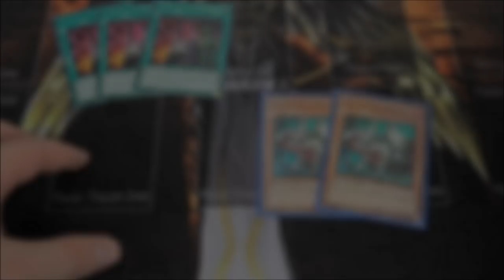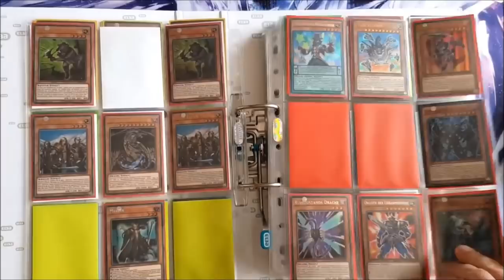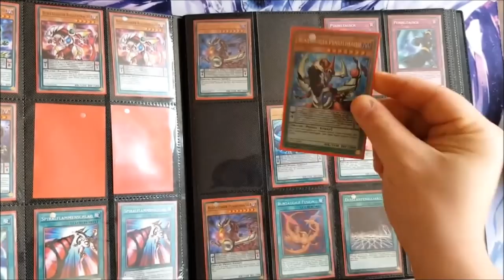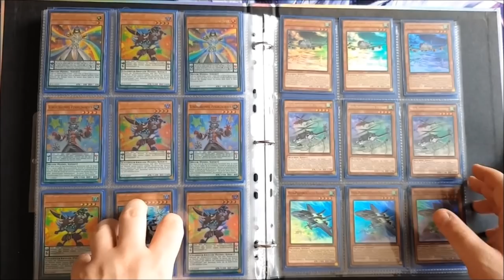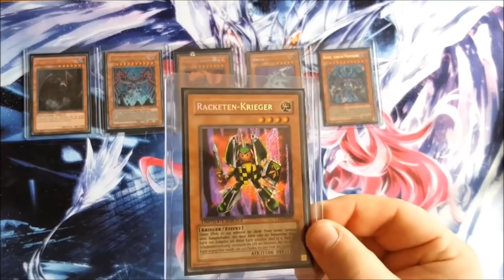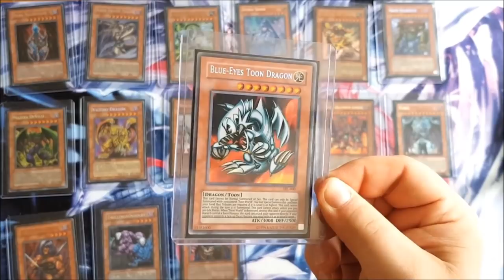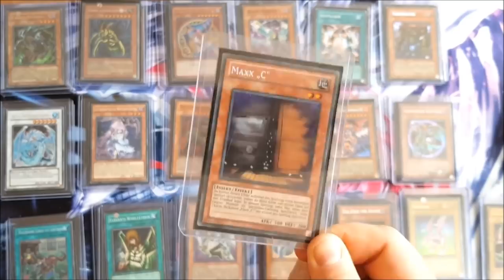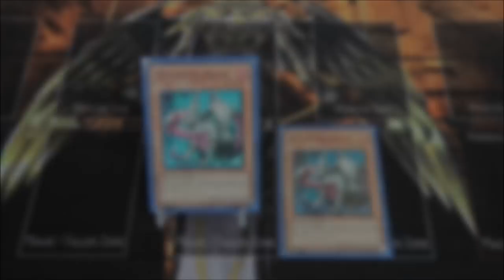Die Kuribros Gastvideo | Yu-Gi-Oh Gastvideo | House of Cards